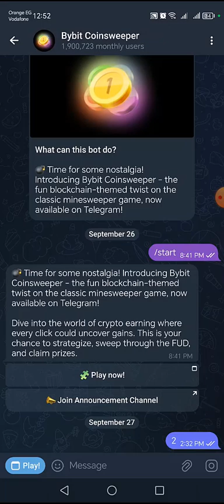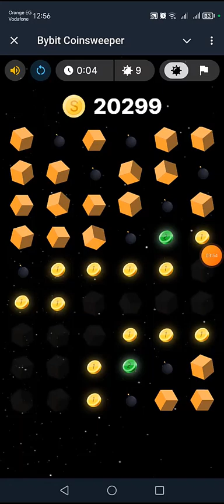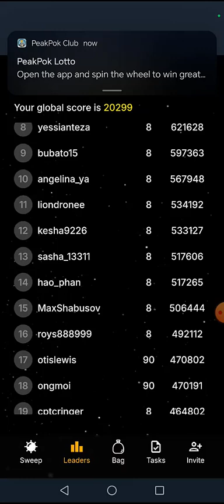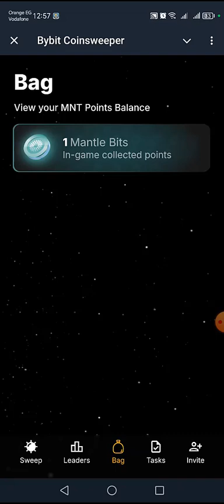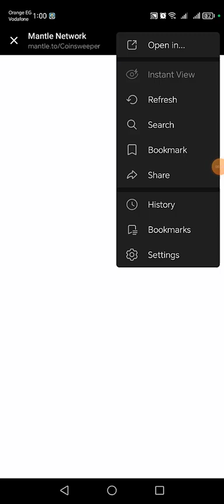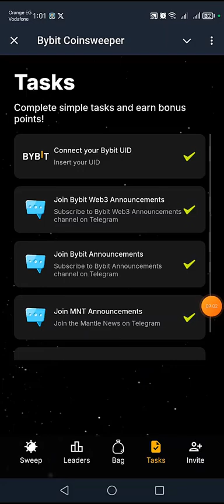بوت coinsweeper البوت الرسمى لمنصه bybit اول شرح عربى لطريقه اللعب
التسجيل فى البوت

في هذا الفيديو، نقدم أول شرح عربي تفصيلي لكيفية لعب بوت CoinSweeper الرسمي من منصة Bybit. سنتعرف معًا على كيفية التسجيل في البوت، وطريقة اللعب لجمع العملات، وكيفية ربط حسابك في Bybit لزيادة فرص الفوز. لا تفوت فرصة الانضمام إلى هذا التحدي والربح من خلال إكمال المهام داخل اللعبة. إذا كنت مهتمًا بالتداول أو الألعاب التفاعلية على Telegram، فإن هذا الفيديو سيكون دليلك الشامل لبدء اللعب وجمع العملات

روابط هامه :
رابط قناه تليجرام :

تعدين مجانى